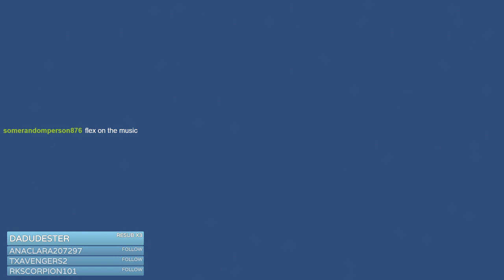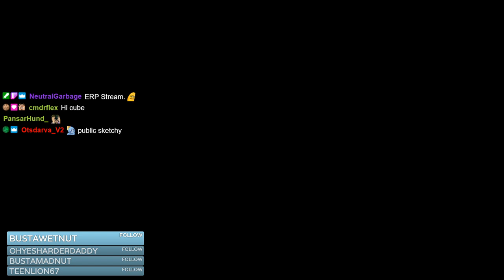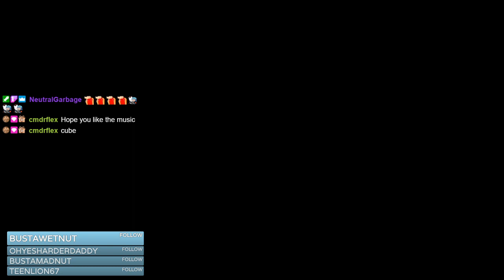Remmio Full stream 20/9/20